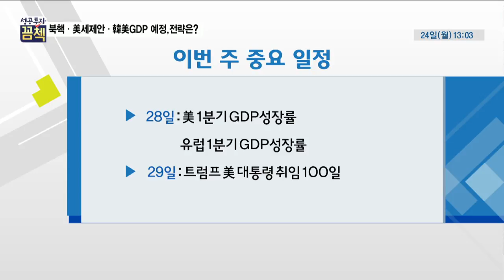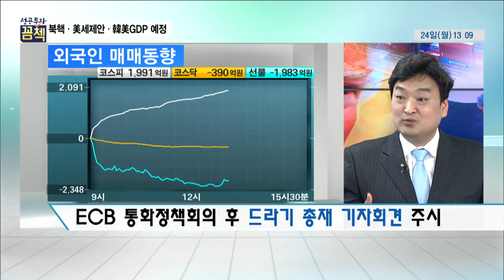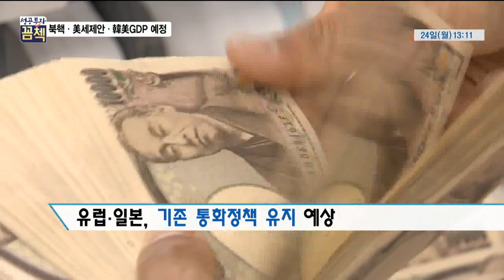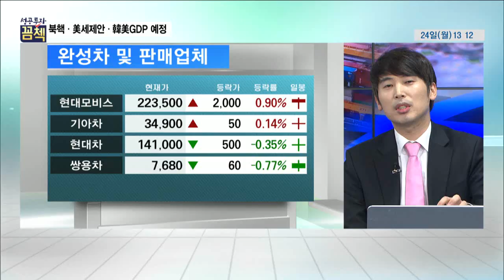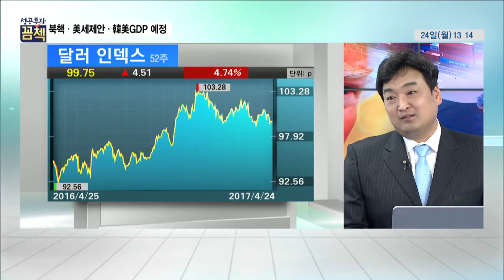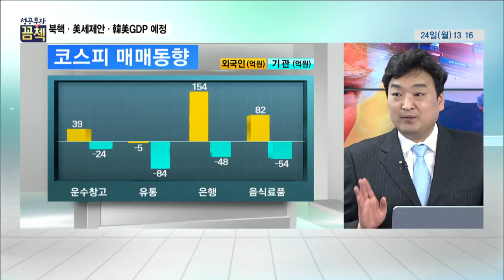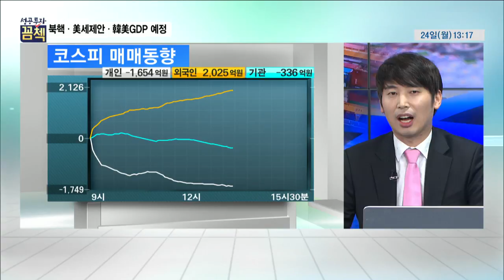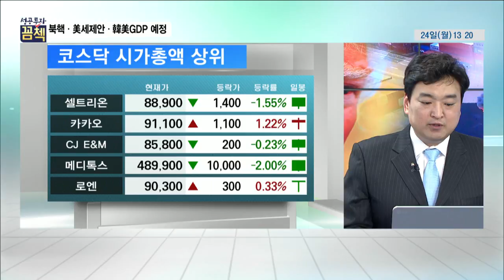[성공투자 꼼첵] 북핵 · 美 세제안 · GDP 발표 … 주간 투자전략